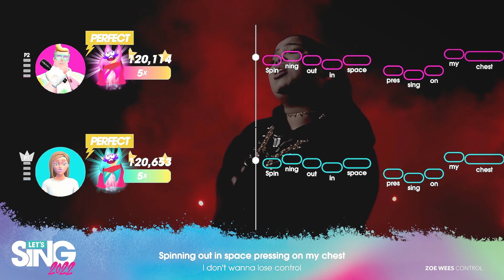Let’s Sing 2022 - Release Trailer | PS5, PS4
Become the ultimate superstar in Let's Sing! Are you ready to take on the perfect mix of 30 new chart breakers and all-time classics and rock the stage?
Lady Gaga with “Stupid Love”, Shawn Mendes & Justin Bieber with “Monster”, Ariana Grande with “Positions”, Billie Eilish with “everything I wanted” or Backstreet Boys with “Everybody (Backstreet’s Back)” are just some of the smash hits featured in the latest entry into the Let’s Sing series.
Sing alone or grab your friends for a battle of the voices in both online and offline game modes to determine - once and for all - who is the best singer around. Experience the Let's Party mode with up to eight singers or climb to the top of the worldwide online leaderboards.
More songs are waiting in the in-game store.
Sing your heart out!